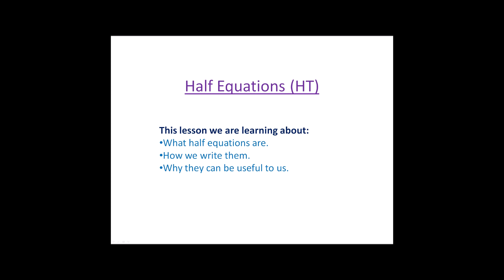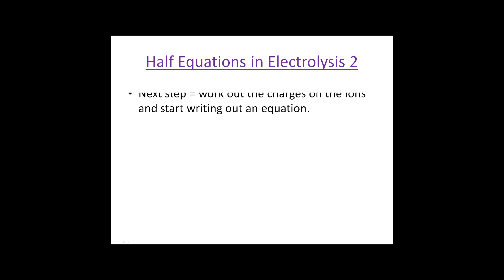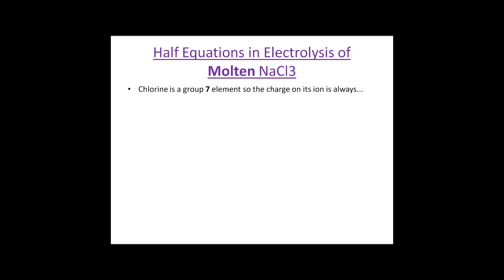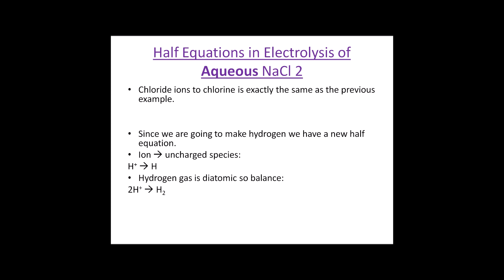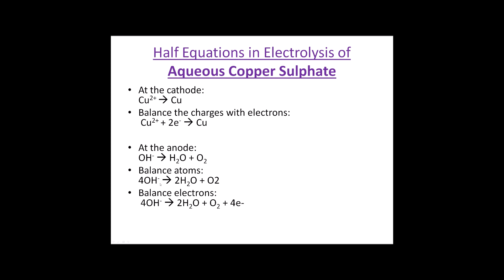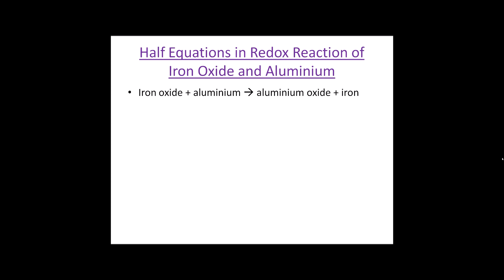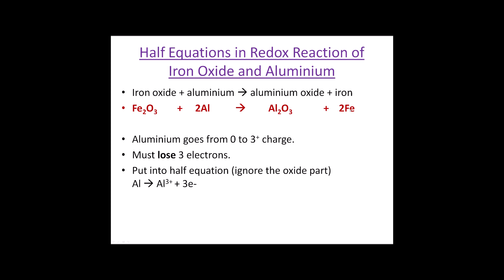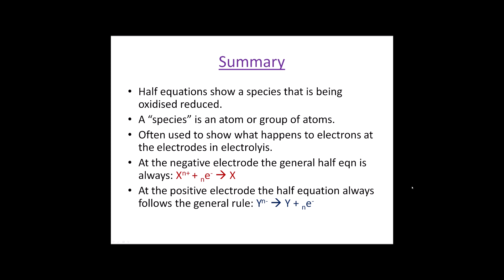How To Do Half Equations | GCSE 1-9 Chemistry | AQA